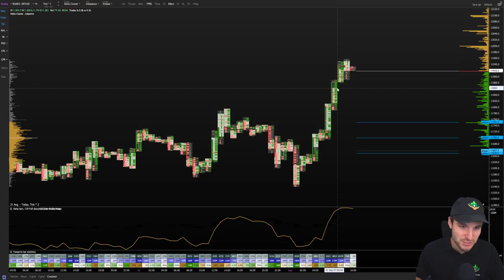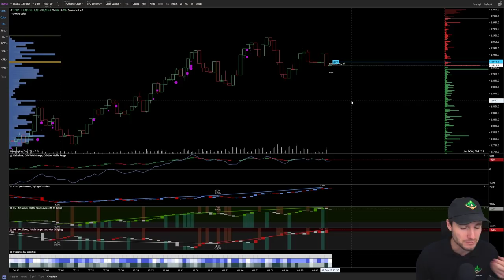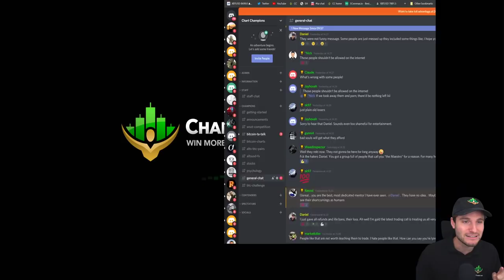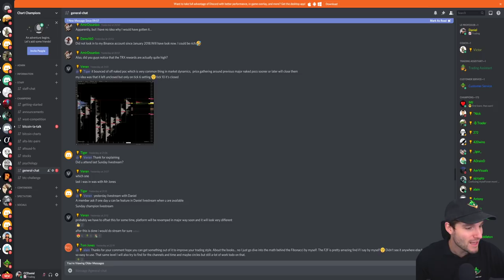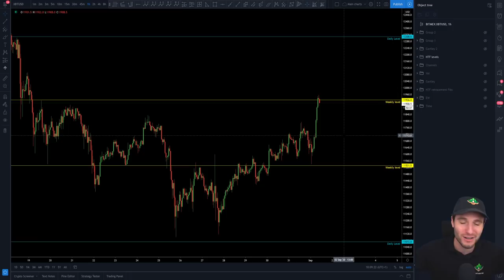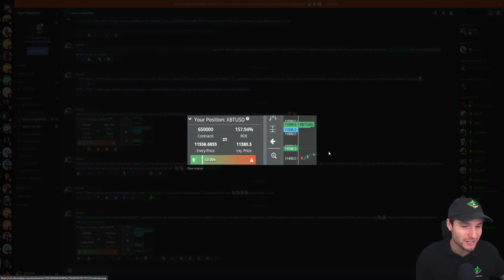BTC to break 12k!?💸- Bitcoin Technical Analysis.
BTC - Bitcoin Technical Analysis price today 1.9.20 $BTC finally hits my big target of $11,960 VAH, but can the bulls continue with the local strength and breach 12k next?! I explain how I am currently trading this.